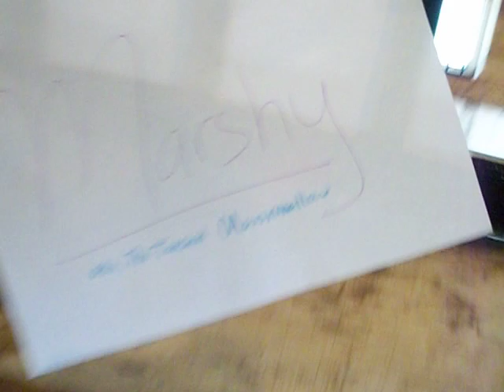In the barn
I just found this! lol